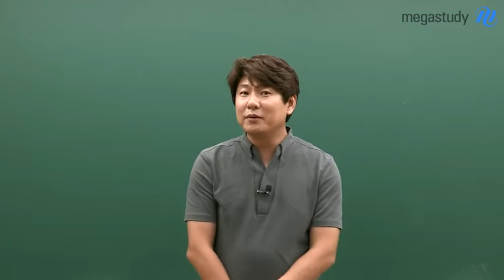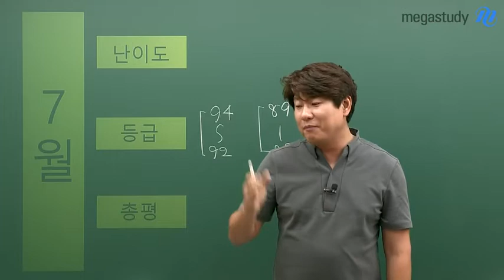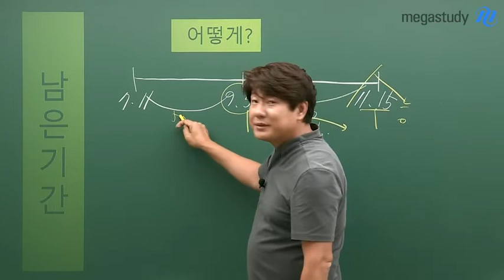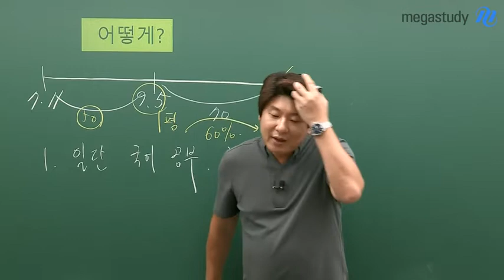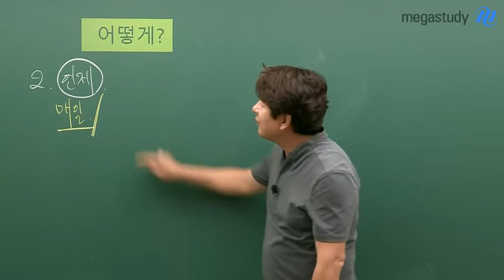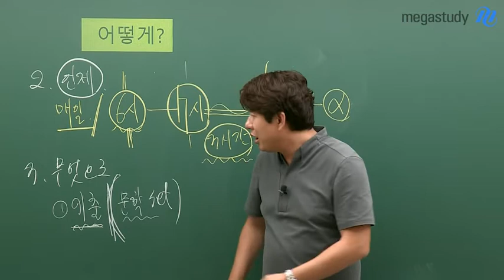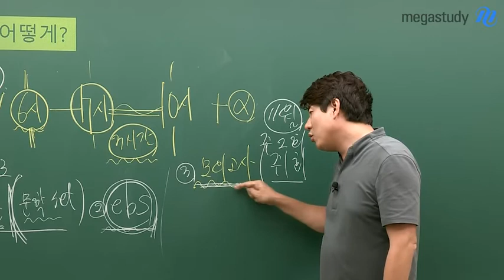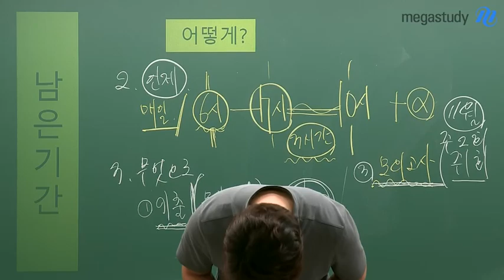[메가스터디] 국어 김동욱쌤 - 국어, 7월 모의고사도 그냥 넘어가지 마세요.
★★★ 주요 인강 사이트 중 가장 빠른, 그리고 거의 유일한 7월 모의고사 국어 해설/총평입니다. ★★★

7월 모의고사 보느라 수고 많으셨습니다.

7월 모의고사라 쉽게 생각하셨나요?
그냥 지나가도 크게 상관없는 시험인가요?

기말고사 때문에 안 본 학교도 있다고 하고, 학생들이 관심을 크게 두지 않는 경우도 있는데
7월 모의고사는 기말고사 기간 잠시 쉬었던 수능 국어에 대한 감을 깨우는 좋은 시험입니다.
그리고 가장 중요한 여름방학 기간을 앞두고 마지막으로 나의 공부상태를 확인할 수 있는 시험이기도 하고요.

이번 모의고사는 1등급컷 예상 93점의 분명 쉽지만은 않은 시험이었고,
오답률 상위권을 뒤덮은 독서(비문학) 지문,
EBS 연계가 없는 문학은 낯선 작품에 대한 훈련을 하기 좋은 기회였습니다.

만약 7월 모의고사를 풀어보지 않은 학생이라면, 시험지를 다운받아서 문제를 한 번 풀어보고
김동욱 선생님의 해설강의와 함께 잠시 놓았던 수능 국어 학습에 대한 감을 다시 깨우시기 바랍니다.

▶총평 영상에서는 이번 시험이 어떤 의미를 가지는 지,
   그리고 앞으로 어떤식으로 공부해야 하는지에 대해 자세히 설명해 드립니다.

▶해설강의는 김동욱 선생님 홈 해설강의 메뉴에서 바로 확인하실 수 있습니다.
   시험지 파일도 그곳에서 받으실 수 있습니다. 꼭 확인하세요! ↓↓

클래스의 압도적인 차이 김동욱 선생님이 궁금하다면?